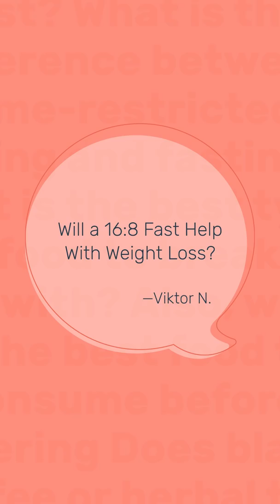Ask Zero | Will a 16:8 Fast Help Weight Loss?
Dr. Peter Attia explains all the factors that contribute to weight loss if you’re practicing the popular 16:8 protocol. Sign up for Zero Plus to get access to answers to the top fasting questions every month